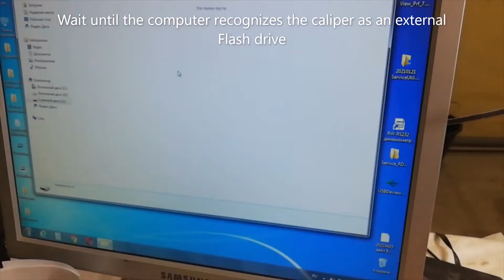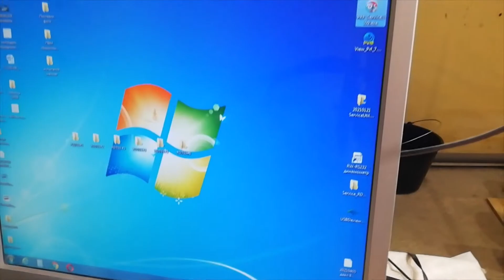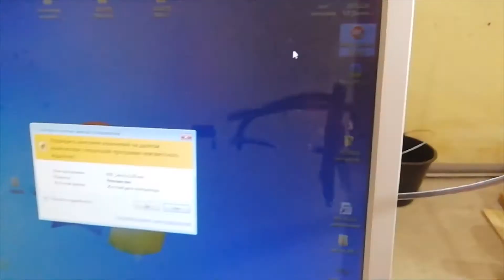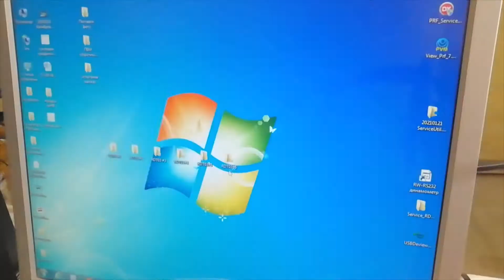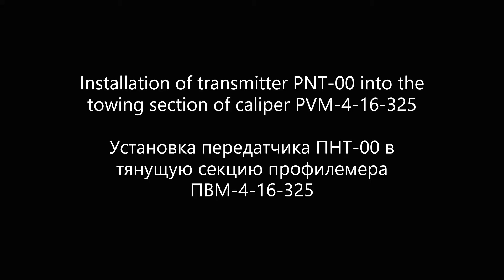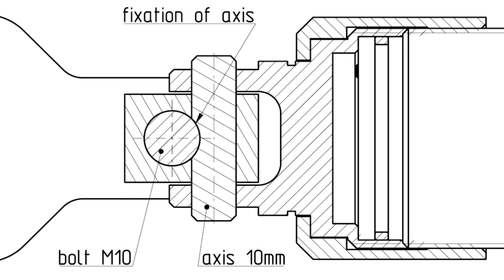Caliper PVM 4 16 325 O3 preparations for geometry inspection of a pipeline with diameter 12"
In-line caliper PVM-4-16-325 is being prepared for run into pipeline 12".
It is shown in the video how high-precision onboard clock of the caliper is synchronized with the computer prior to launch. A low-frequency transmitter PNT-00 is installed in the towing section. With the help of NPR-01 low-frequency receiver, the user has the opportunity to track the movement of the PVM caliper even inside a pipeline with thick steel walls (or to find the place of stopping). A navigation module (3D gyroscopes and accelerometers) are installed inside PVM calipers. Together with high-precision odometers, they make it possible to build the trajectory of the caliper movement after its run through an underground pipeline in GIS programs (xyz-mapping in Google Earth, for example). Processing of data from the run, detection of geometry defects, as well as obtaining of the trajectory is performed in a specialized program for PVM Data Analysis. This program is not shown in this video. Shown a so called Service programm for pre-run synchronization and post-run data download to the computer. More information about PVM in-line calipers can be found on the

Подготовка внутритрубного профилемера ПВМ-4-16-325 к прогону по трубопроводу DN=300 мм.
Перед запуском высокоточные бортовые часы профилемера синхронизируется с компьютером. В тянущую секцию устанавливается низкочастотный передатчик ПНТ-00. С помощью низкочастотного приемника НПР-01 у пользователя есть возможность отследить движение профилемера ПВМ внутри стального трубопровода (или обнаружить место остановки). На профилемерах серии ПВМ устанавливается навигационный модуль (3D-гироскопы и акселерометры). Вместе с высокоточными одометрами они дают возможность построить траекторию движения профилемера (xyz-mapping) после его прогона по подземному трубопроводу в ГИС программах (например в Google Earth). Обработка данных из прогона, обнаружение дефектов геометрии, а также построение траектории выполняется в специализированной программе Анализа данных ПВМ В данном видео это программа не показана. Показана Сервисная программа для синхронизации перед прогоном и загрузки данных на компьютер после прогона. Больше информации о профилемерах ПВМ можно найти на сайте